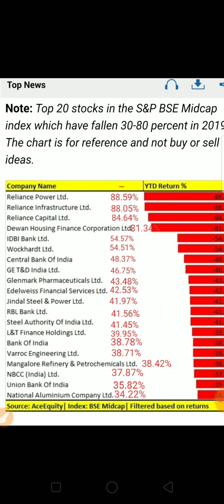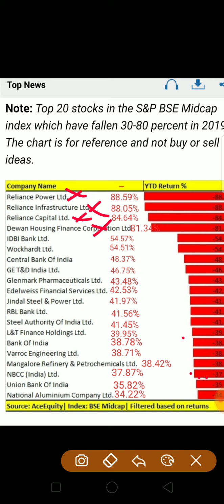Top Mid Cap Stocks Down Up to 80% / stock market news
stock market news,
stock market advise,
multibagger Stocks,
super multibagger stocks,
share news,